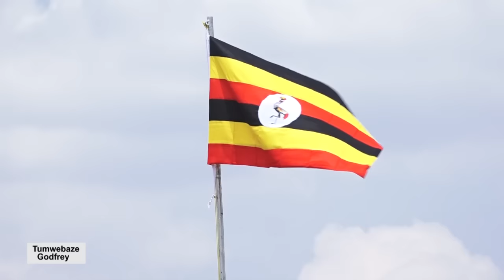MUSEVENI ALEESE EMMOTOKA YA BULLET PROOF GYATAMLULIRAMU KU MIKOLO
Omukulembeze Weggwanga H.E Yoweri Kaguta Museveni yaleese emmotoka Gyatambuliramu ku mikolo gyeggwanga nga eno teyitwamu masasi ela esookedde e Kabale